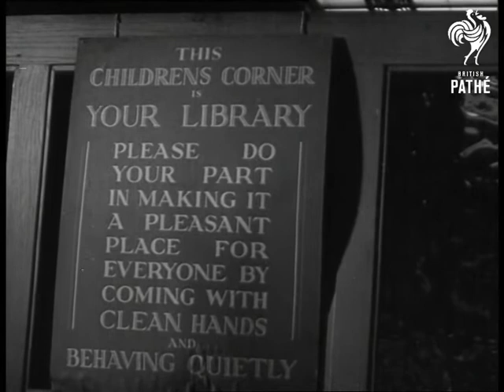Children's Corner (1946)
Titles read: "CHILDREN'S CORNER".

London.

Various shots of children visiting the St Pancras Borough Council Children's Corner in Highgate.  Inside is a library where children have to show their hands are clean before they are allowed in.

Various good shots of children reading books together and alone.  Others do homework in a special room.  The children leave the books lying around on tables when they leave.  A librarian (good, stereotypical lady librarian) makes a note of which books have been read, to give a record of children's reading habits.  She puts the books back on the shelves.
 FILM ID:1396.11